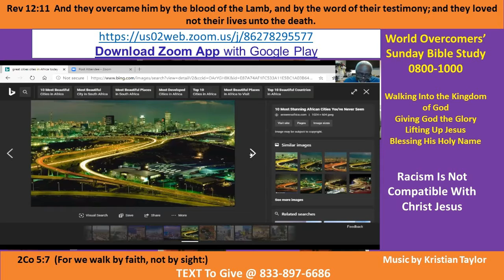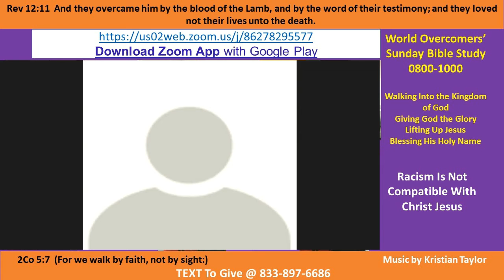Kenny Taylor - WOCM - Racism Is Not Compatible With Christ Jesus Pt A-4 16 Aug 20